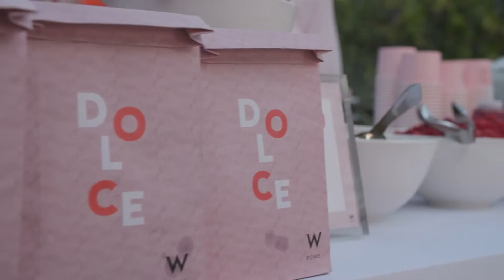Official L.E/Miami Opening Party Hosted By W Hotels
When in Rome…we celebrate you, the L.E/Miami Collective, finally reunited after three years at W South Beach last night. And what a night it was! A bedazzling homage to ancient Rome, the vibe of the opening party was impeccable and the outfits chic AF. Bring on the rest of the week!